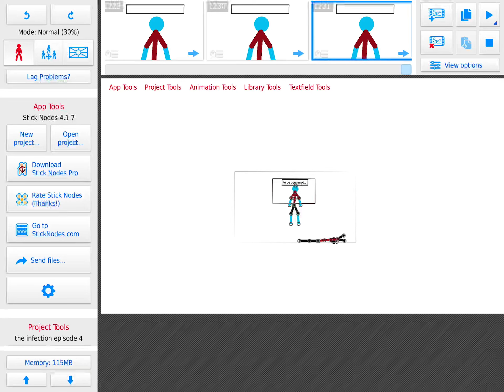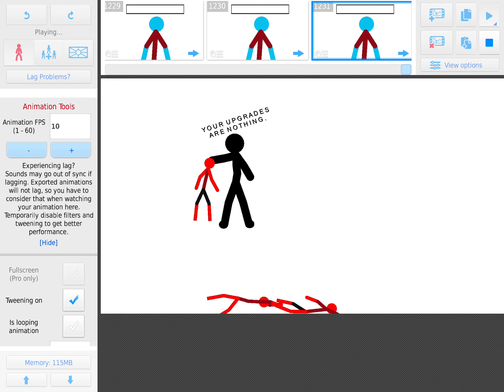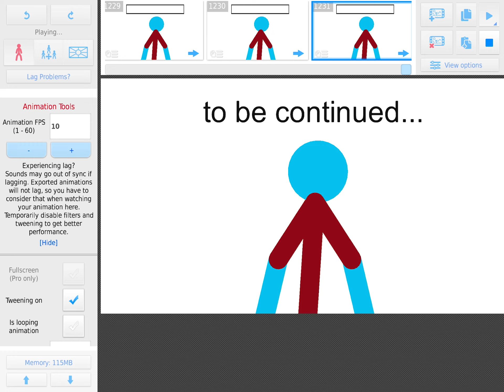The infection episode 4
The infection
Fatal war
It didn’t took long because I wasn’t busy a lot
And I’m not going to be busy the next days